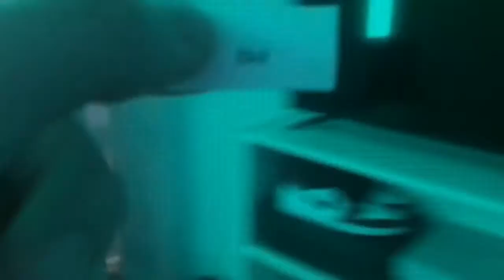Professional fighters fight, but they’re weak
🔴Hit that 🔔

🆗 Stream Commands!
!rank (Check your rank)
!discord (join the server)
!epic (add my epic)
!server (Join the server)
!merch (Link to the merch website)
!shirt (link to the roblox shirt)
!group ( link to roblox group)
!Shop (view point shop)

❤️ How to get mod?
Must have LEGENDARY BEAST 🔥 (300 Hours Watch Time)
Must be Trust Worthy
Must stay active!!

🎵 My music!